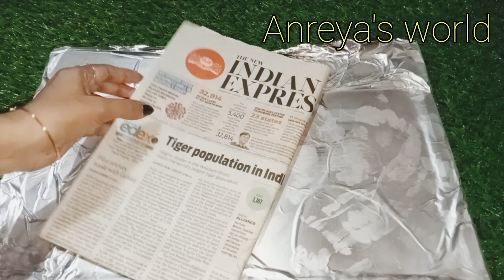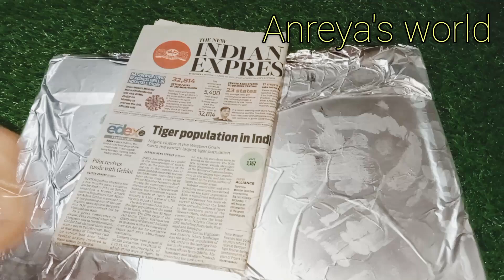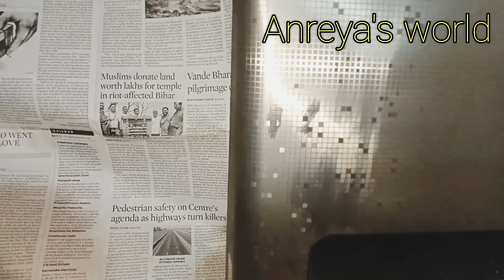paper ഇങ്ങനെ fridgeൽ വെച്ച് നോക്കു|fridge ഇനി വർഷങ്ങളോളം clean ചെയ്യേണ്ട |ഇനി കരന്റു bill കൂടില്ല